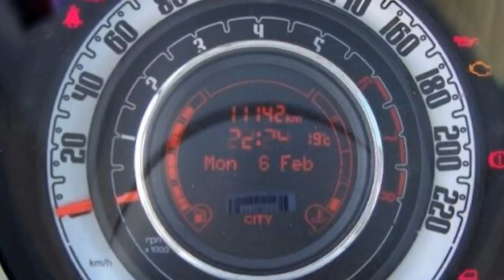Fiat Berlin Fiat 500 weiß FCA Motor Village Berlin jetzt Stell